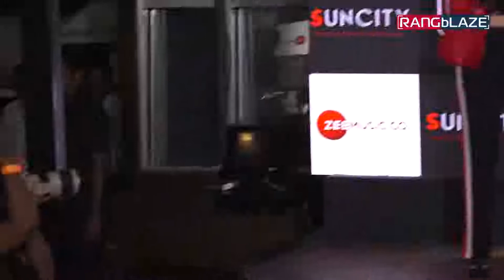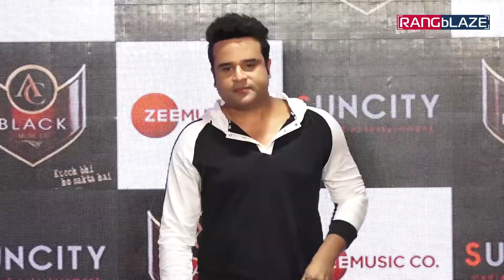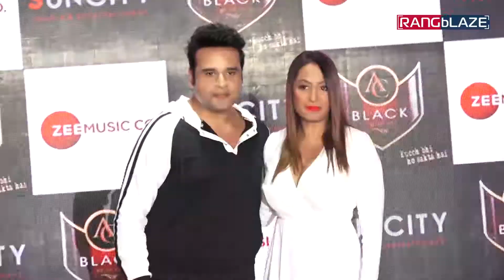Sunny Leone & Krushna Abhishek at the song launch of 'Lovely Accident'